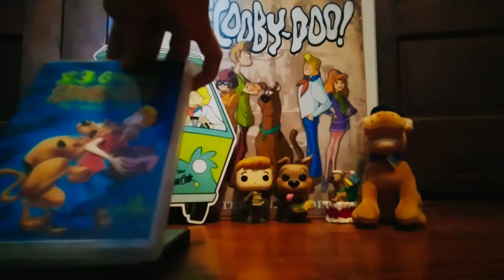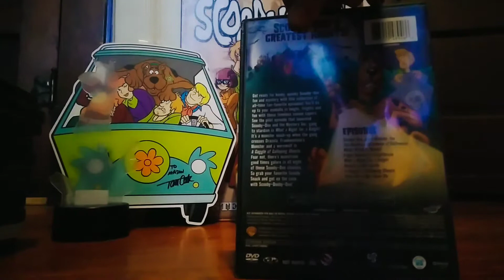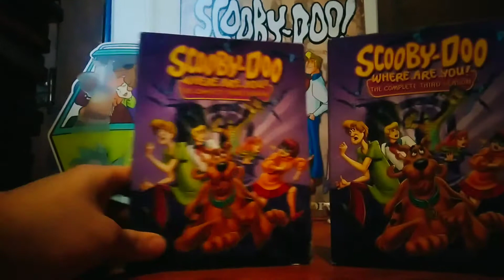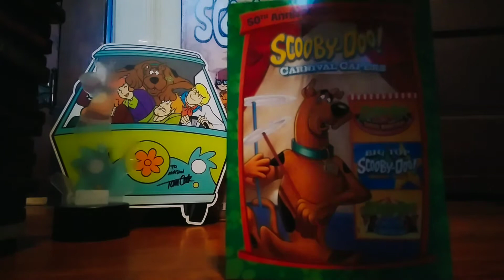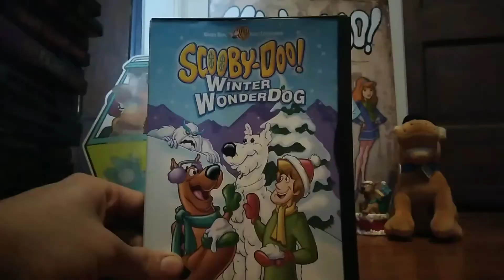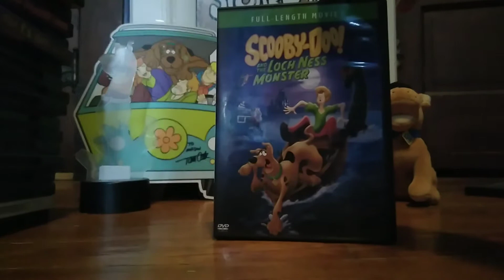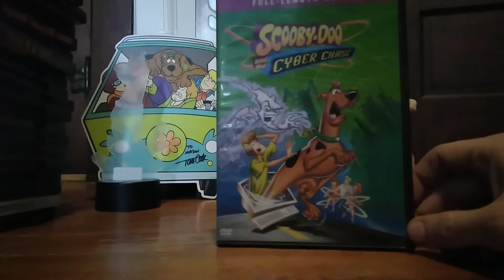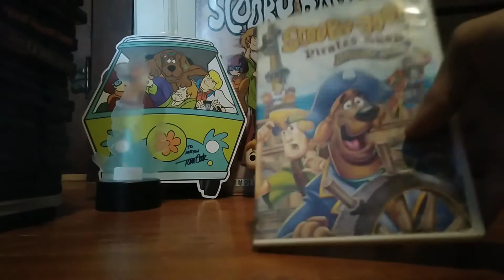Scooby-Doo DVD Collection Part 2